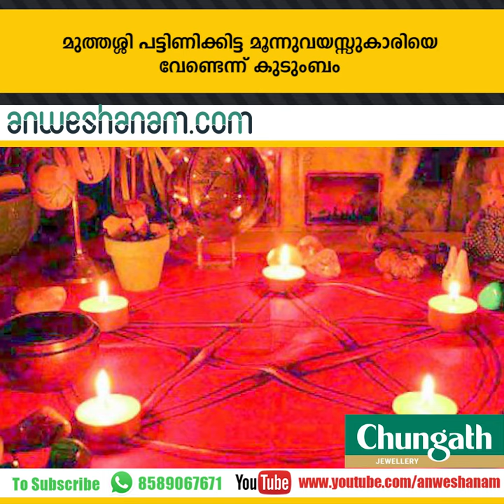കേരള കോണ്‍ഗ്രസ് (എം) ചെയര്‍മാന്‍ കെ.എം.മാണി അന്തരിച്ചു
ദിലീപിനെതിരെ ഇപ്പോള്‍ കുറ്റം ചുമത്തില്ലെന്ന് സര്‍ക്കാര്‍

 മുത്തശ്ശി പട്ടിണിക്കിട്ട മൂന്നുവയസ്സുകാരിയെ വേണ്ടെന്ന് കുടുംബം

1511 കോടി രൂപയുടെ കുടിശ്ശിക അനുവദിച്ച് കേന്ദ്രം

k m mani  passed away